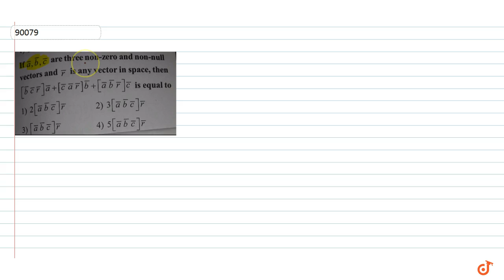If `bar a bar b bar c` are three non-zero and non-null sand is any vector in space, then `[ba...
To ask Unlimited Maths doubts download Doubtnut If `bar a bar b bar c` are three non-zero and non-null sand is any vector in space, then `[bar b bar c bar r]bar a+[bar c bar abar r]bar b+[bar a bar b bar r ]bar c` is equal to